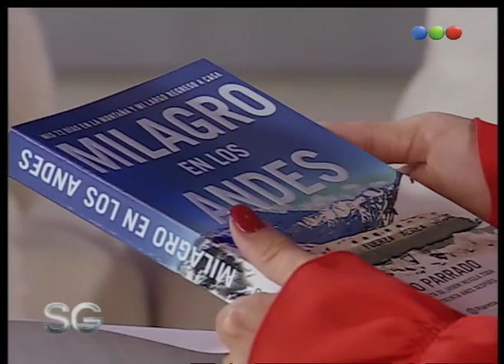Veronique y Nando Parrado - Susana Gimenez 2007